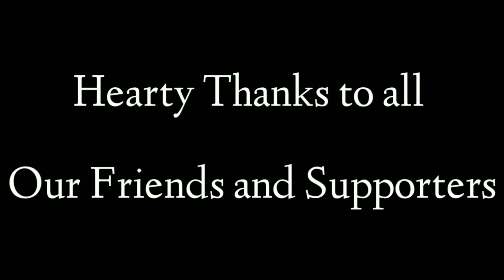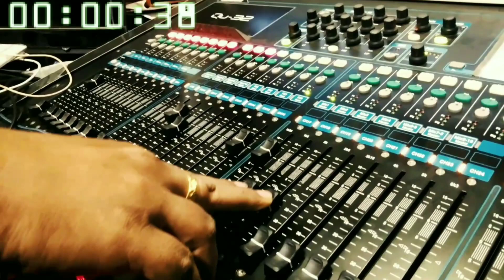2Dudes Title Song ( video )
Song :- 2Dudes Title Video song
Lyrics:-  Ninad and Lavesh
Singer :-  Ninad and Lavesh
Choreography and Direction:- Ninad and Lavesh

Special thanks :- Sandesh Sakpal  and  Aniket Desai